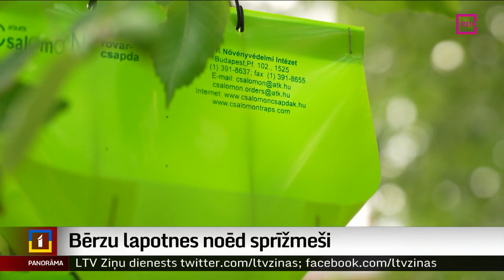Bērzu lapotnes noēd sprīžmeši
Bērzu audzēs šogad neredzēti daudz savairojušies kaitēkļi, kas vietām pamatīgi vai pat pilnībā nograuzuši koku lapas. Tie ir zaļiem un svītrainiem tārpiem līdzīgi kukaiņi, pret kuriem cīnīties ir grūti, lielās mežu platībās teju pat neiespējami. Jūlijā bērzi atkal salapos, mežu īpašniekus mierina Valsts meža dienestā, tomēr gada koksnes pieaugums būs mazāks. Turpina Dinija Jemeļjanova.